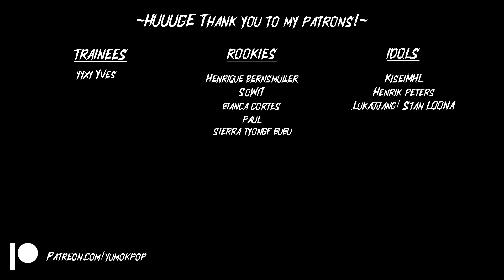She is INSANE! TAIL by SUNMI | REACTION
ORIGINAL VIDEO (Support them!):
선미(SUNMI) - 꼬리(TAIL) MUSIC VIDEO